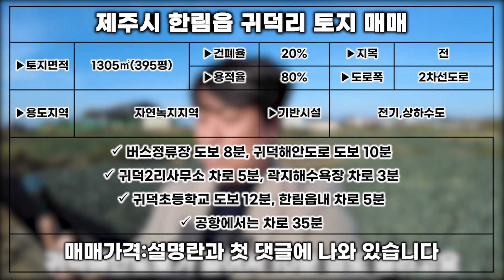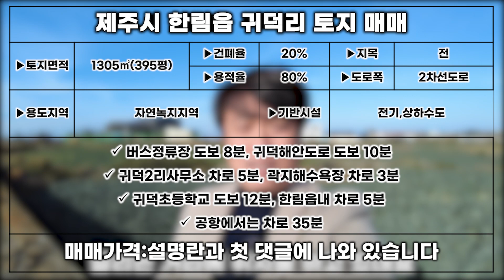(가격내림)제주도 토지 매매 L-004 조망도 좋고 접근성도 좋은 토지입니다 제주도 부동산 매물,Jeju House for sale,Korea,제주도부동산TV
▶소재지: 제주시 한림읍 귀덕리
▶토지면적:1305㎡(395평)
▶지목:전(주소이전 후 매입가능)
▶용도지역:자연녹지지역
▶시원한 한라산 조망권입니다
▶도로폭은 2차선 도로입니다
▶전기.상하수도 있어요
▶거래형태:매매
▶종류:토지

▶매매가액:3억 5천만원

 귀덕해안도로 도보 10분
 귀덕 2리사무소 차로 5분
 귀덕초등학교 도보 12분
 한림읍내 차로 5분
 곽지해수욕장 차로 3분